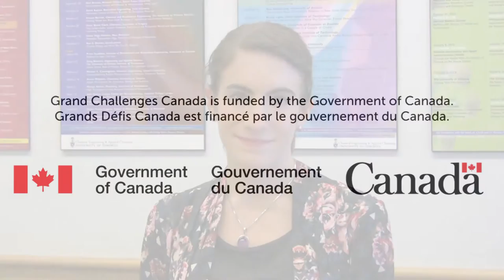Mothers’ milk pasteurization for Bangladesh garment workers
Through this project, mothers working in Bangladesh garment factories will receive access to breast pumps and a low-cost way to extend the shelf life of expressed breast milk. The technique uses an alternative heating medium, minimizing the amount of water and energy normally needed for pasteurization but effectively killing bacteria and viruses while leaving nutrient content largely intact and extending shelf life.  The results offer major benefits for the workers, their babies and employers alike, among them improved infant nutrition, reduced absenteeism due to child illnesses and less expense for baby formula. Using existing factory clinics to promote long-term sustainability, the project can be scaled up in Bangladesh and other low- and middle-income countries.

This project is a recipient of the Stars in Global Health Phase I award.